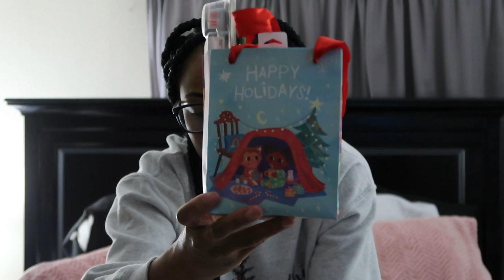12 Days of Christmas | Day 6 | What's In My Family's Christmas Stockings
Hey Loves!

In day 6 of 12 days of vlogmas I am sharing what I put in my family's christmas stockings

Camera
Canon Power Shot ELPH135

Write to me-Mailing Address:
Evita "Ita Ray"
2764 Pleasant Rd Suite A #10709